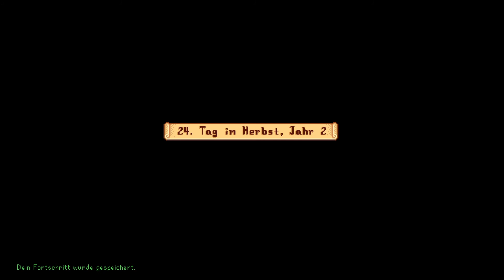Stardew Valley [177] | RUMPEL RUMPEL BUMM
DANKE! ❤🙏

PRANKE EINE KLEINE ODER GAR GROßE FREUDE MACHEN:

ÜBER DIESES SPIEL:

Du ziehst ins Tal ...
Dein Großvater hat dir sein altes Farmgrundstück in Stardew Valley hinterlassen. Ausgestattet mit Werkzeugen, die ihre besten Tage hinter sich haben, und ein paar Münzen beginnst du ein neues Leben. Kannst du von dem leben, was dir das Land zu bieten hat und die überwucherten Felder zu einer blühenden Landschaft machen?

+Errichte die Farm deiner Träume – von Grund auf und auf einem 1 von 5 Lageplänen.

+Meistere deine Fähigkeiten als Farmer! Züchte Tiere, bewirtschafte Felder, baue nützliche Maschinen und so weiter.

+Werde Teil der örtlichen Gemeinschaft. Freunde dich mit über 30 Bewohnern von Pelican Town an.

+Passe deinen Farmer an! Hunderte von Charakteranpassungsmöglichkeiten!

+Werde sesshaft und gründe eine Familie! Lebe zusammen mit 1 von 12 Charakteren, die du daten kannst, auf deiner Farm!

+Erkunde riesige, geheimnisvolle Höhlen! Triff auf gefährliche Monster & wertvolle Schätze.

REZENSIONEN:
“Far more than just a farming game, this one-man labor of love is filled with seemingly endless content and heart.”
5/5 – Giant Bomb

“The core mechanics and relaxing aesthetic merge so well together that players will sink in to the experience and never want to leave.”
95 – Destructoid

“Stardew Valley has been the most rich and heartwarming experience I’ve had in a game in years.”
95 – CGMagazine